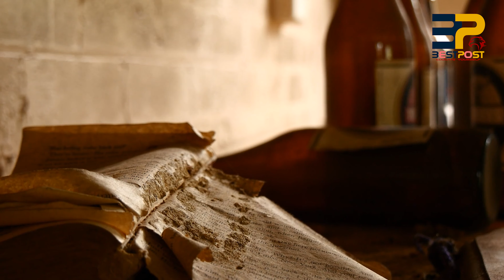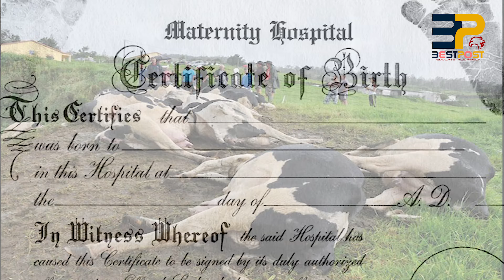تاريخ وأحداث |14| أغرب القصص الحقيقية التي حدثت بالفعل | حقوق الأبقار - الحب القاتل - الموت بالضحك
تاريخ وأحداث | أغرب القصص الحقيقية التي حدثت بالفعل | حقوق الأبقار - قتله حبه - الموت ضحكاً - بالون الأصدقاء - الفلاحة المصرية - لعبة الجولف - امرأة العلية المشردة
 لا تنسى الإشتراك بالقناة ودعمنا بلايك وشير..👍👍👍
فضول قاتل
أغرب القصص الحقيقية التي حدثت بالفعل
حقوق للبقر
أغرب القصص الحقيقية للموت
تغيير بصمة الإصبع!
تاريخ مميز!
سر الطب!
من غريب الصدف.
الحب القاتل
لعبة الجولف
“وارسو”
العجوز “فريتش ”
الموت ضحكاً
بالون الأصدقاء
رجل عض ثعبانا
جورج واشنطن
نهاية الفضول
امرأة العلية المشردة
إعداد و كتابة : إياد  شرف .
تسجيل صوتي : عبد المعطي حريري .
مونتاج : أحمد حسنين .
BESTPOST
الان يمكنك إستماع ومشاهدة الكتب وأفضل المقالات في شتي المجالات بشكل ترفيهي احترافي بجودة 4k
تهدف BESTPOST لإثراء العالم العربي بالمعلومات العامة والثقافات المختلفه بشكل ترفيهي!
هدفنا الرئيسي إعادة إحياء العلم وتقديمه في شكل مبسط .